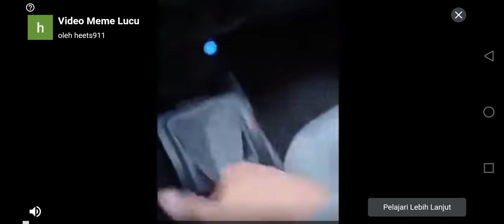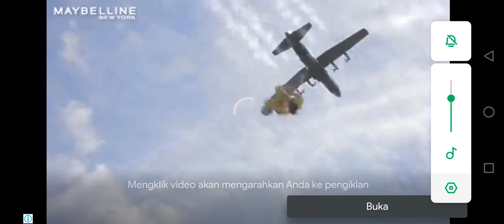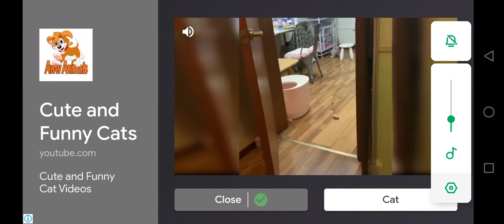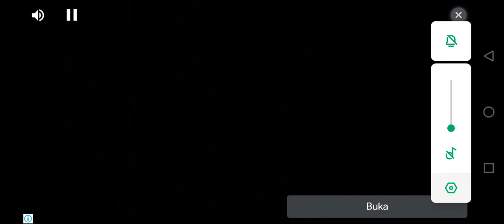Game cacing dan ular Ipin dan upin